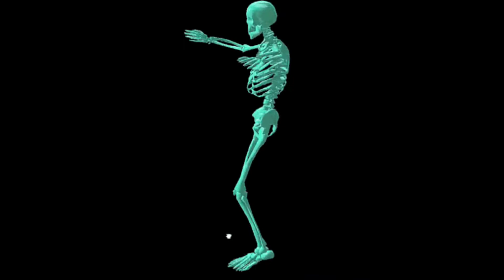spooky scary skeleton dance